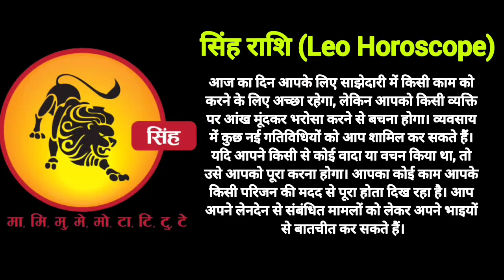सिंह राशि राशिफल 2 जून 2023 Singh Rashi Rashifal 2 June 2023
Aaj Ka Rashifal 1 जून 2023, आज का राशिफल 12 राशियों का पूरा हाल
makar rashi
vrishchik rashi
mesh rashi 2023
mesh rashi
mithun rashi
dhanu rashi
kanya rashi
dhanu rashi 2023
singh rashi
mithun rashi 2023
capricorn
capricorn 2023
capricorn may 2023
capricorn today
capricorn april 2023
capricorn horoscope
makar
may horoscope 2023
makara rasi
capricorn career
capricorn tarot
capricorn love
capricorn love tarot
scorpio
scorpio tarot
scorpio may 2023
scorpio 2023
scorpio horoscope
astrology 2023
aries tarot
aries may 2023
aries horoscope
horoscope
aries
aries 2023
aries horoscope for today
aries may
gemini
gemini tarot
gemini today
gemini horoscope
aquarius
meen rashi
kanya rashi 2023
sagittarius
sagittarius tarot
sagittarius may 2023
sagittarius horoscope
sagittarius 2023
sagittarius career
libra
libra may 2023
libra horoscope
libra 2023
virgo
virgo tarot
virgo may horoscope
virgo horoscope
virgo may 2023
virgo 2023
virgo may 2023 tarot
leo
leo tarot
leo 2023
leo horoscope
leo may 2023
leo today
gemini
gemini tarot
gemini 2023
gemini today
gemini horoscope
rashifal
12 राशियों का राशिफल आज का
today राशिफल
2023 राशिफल
राशिफल दैनिक
नवभारत राशिफल
dainik bhaskar rashi bhavishya
कुभा राशी
कर्क राशि आज
वष राशिफल
भास्कर राशिफल
वर्षिक राशिफल
१२ राशियों का राशिफल आज का